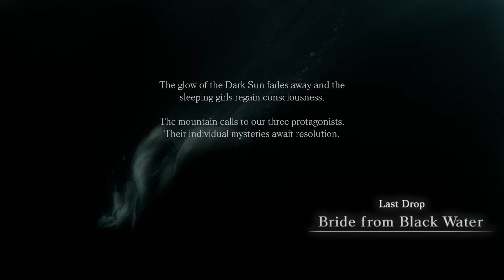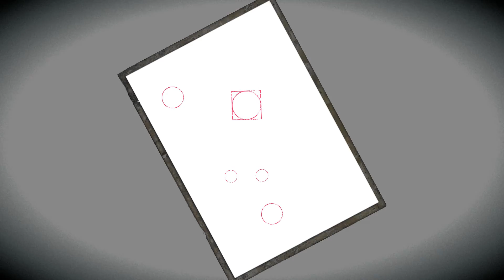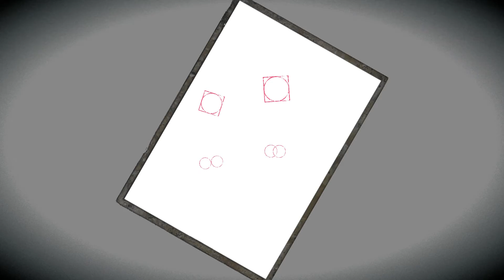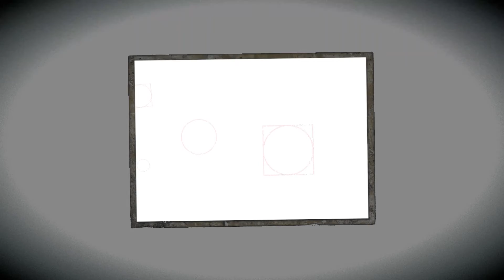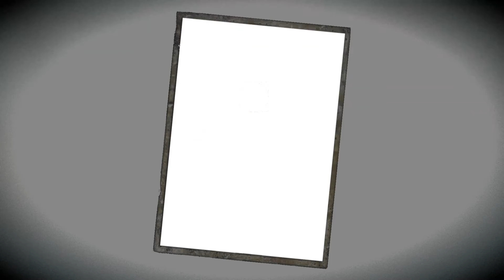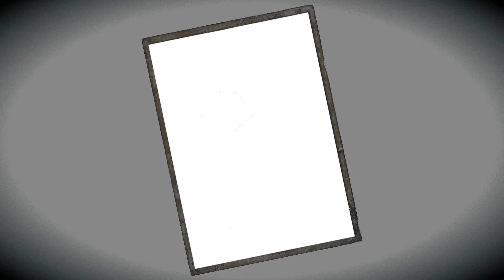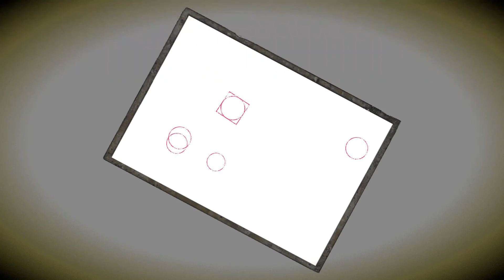FATAL FRAME MAIDEN OF THE BLACK WATER PART 14 THE END